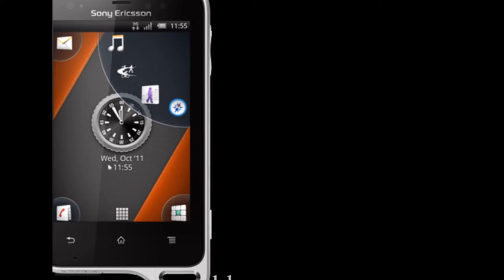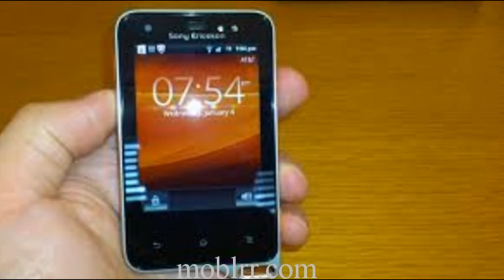Xperia Active CrAsh Test! INCREDIBLE, AMAZING!!!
As the name suggests the Sony Ericsson Xperia active is targeting the outdoorsman in you. It's a 3-incher, with 320x480 pixels of resolution and scratch-resistant display that is allegedly able to accurately track your fingers even when wet. This hints at the biggest added value of the Xperia active - it is waterproof up to three feet (1m) for up to 30 minutes. To complement the water- and dustproof sealing, the company throws in a couple of extra sensors like compass and barometer, as well as apps like Personal Trainer, Pulse Watch and Pedometer. The cool thing is that а 5MP camera capable of HD video found its way in the waterproof housing as well.
•  Low pixel density screen (192 ppi)
•  Single-core processor
•  Too little RAM memory (512 MB RAM)
•  It is so thick it needs a personal fitness trainer (0.65 inches inches)
•  Low resolution display (320 x 480 pixels)
•  Low-resolution camera (5 megapixels)
•  No front-facing camera